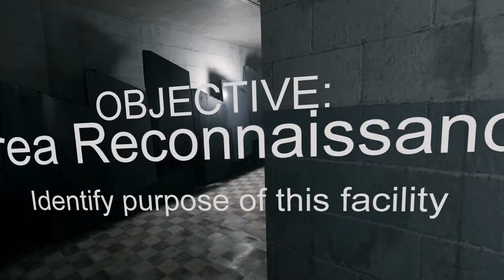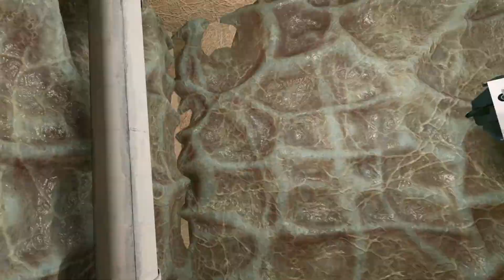INFILTRATION - VAULTMAPS CONTEST: THE SCARY ONE - Half-Life Alyx Stealth - No Commentary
This part of the contest compilation mod on the workshop.

Map was made by: GAMMA

CAUGHT, IN THE HEART OF THE COMBINE EMPIRE, YOU FIND YOURSELF DEEP IN THE ENEMY LINES. BUT WHAT IS THE PURPOSE OF THIS FACILITY? CAN YOU SURVIVE, WITH NOTHING BUT YOUR WITS TO DEFEND YOURSELF?